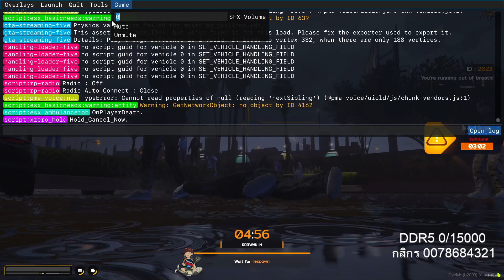เมื่อโก๋ลีคุยน้าศิลาเจอน้าชงสาวให้โก๋ลี ที่เรเบลหวานเจี๊ยบ ก่อนคุยปั่นหมึก G2N | GTA V | WC2 EP.6947